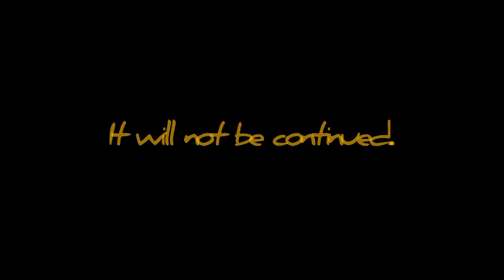Spoken Word - XYZ Philistine